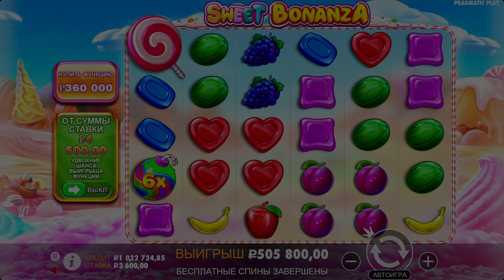Sweet Bonanza! Снова миллион, нереальное везение!